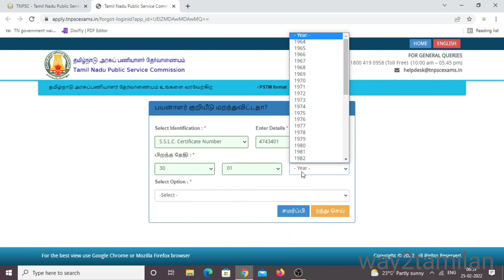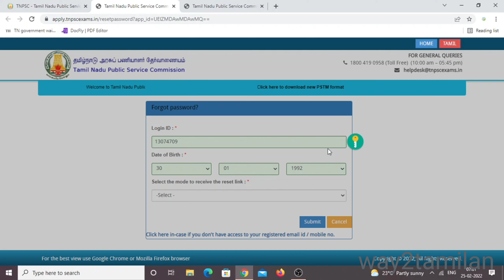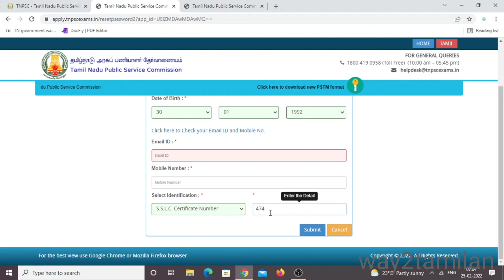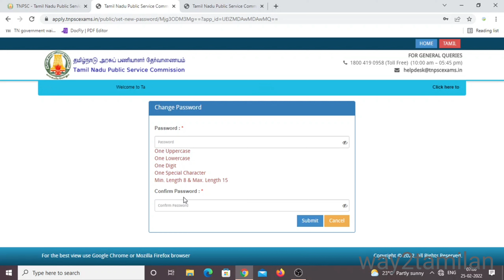TNPSC OTR Username & Password தெரியவில்லை யா? தெரிந்து கொள்வது எப்படி?